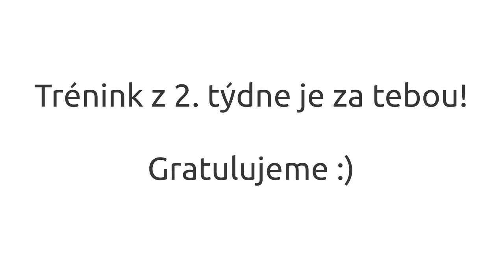FreshEbook - 2. týden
Cvičební video z 2. týdne k FreshEbooku.

Stáhni si náš ebook ZDARMA a získej měsíční tréninkový rozpis.
Obdržíš konkrétní sestavy tréninků na celý měsíc, foto a video průvodce, který pomůže zvládnout správné provedení cviků a užitečné rady a tipy, jak vytvářet vlastní efektivní zábavné a časově nenáročné tréninky.

Cvič kdekoliv! Doma, venku, na chalupě nebo na dovolené. Vem si svůj kruháč s sebou kam potřebuješ!
Díky FreshEbooku si udržíš fyzičku, shodíš nějaký ten přebytečný špíček a celkově budeš víc v pohodě. Budeš Fresh!

FreshKruháč je vysokointenzivní intvervalové cvičení, při kterém se na 10-15 stanovštích procvičí celé tělo. Základní interval je 30 sekund, po kterých následuje krátká, standardně 10-15 vteřinová, pauza na přesun na další stanoviště. Za 1 trénink se 1 "kruháč" projede 3-4x. Cviky na stanovištích jsou voleny tak, aby se po sobe vždy procvičovala jiná partie. Název kruhový trénink je odvozen z rozpoložení jednotlivých stanovišť, kde jsou všechny cviky uspořádány do kruhu.

FreshKruháč | Nejlepší kruhový trénink v Praze
Ocelářská 17, Praha 9
190 00